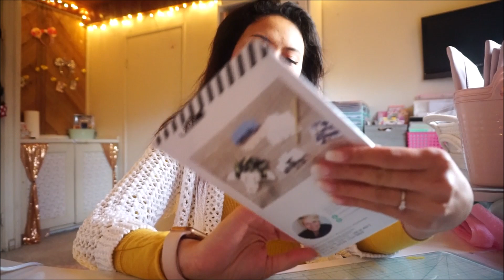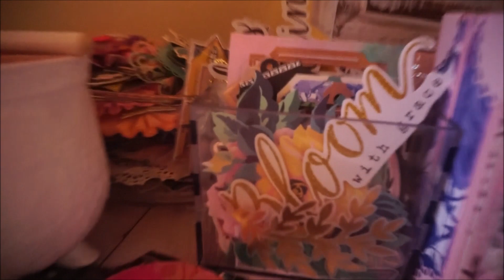Intro | Where I've Been! Project sneaks, Baby, One Item Haul & Update!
Hello Lovelies, I am back! Today I will be back with an intro as to where I have been. These past couple of years have been a roller coaster. But I am so super excited to be back on YT. This video is all about what has been going on and where I have been. I also bring up my little surprise that is going on in my belly. I share a one item haul from scrapbook.com and sneak some projects I will be sharing along the way on YouTube. Later after this video I will have 2 more videos uploaded and they will be HAUL videos. The last for a bit, so keep your eye out for them. Down below is the link to my Instagram and Pinterest. Please do not hesitate to follow or message me! I will do my best to get back to you. AND don't forget to hit that notification button, so that you don't miss out on videos! (Since I don't have a set schedule on my uploads right at the moment, haha) I hope you all have a wonderful day today! Talk to you loves in the next video!

xoxo,
Bre